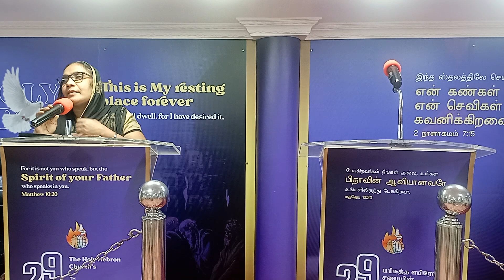Eva basker and Mrs Uthami Paulraj Tamil and Hindi Christian Message